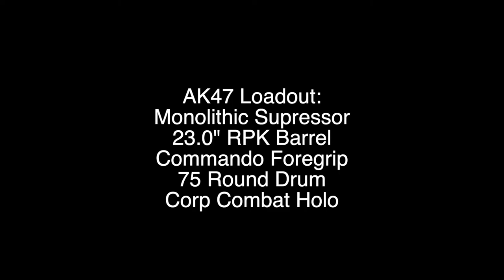Best AK47 Class Loadout! Best Setup For Warzone No Recoil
Best AK47 Class Loadout! All my pages are below!